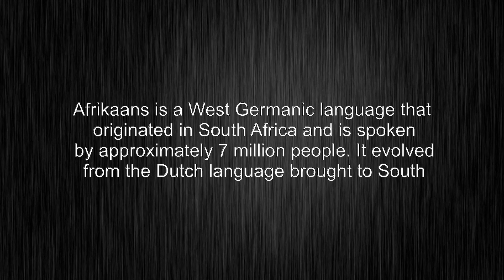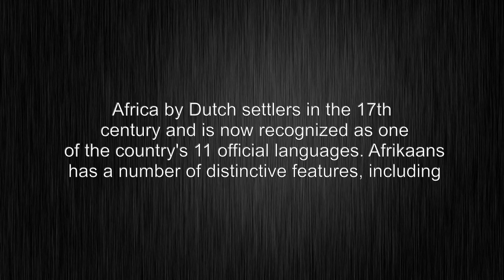What's the meaning of "afrikaans", How to pronounce?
This video shows you What's the meaning of "afrikaans", How to pronounce "afrikaans", pronunciation guide and accurate definitions.